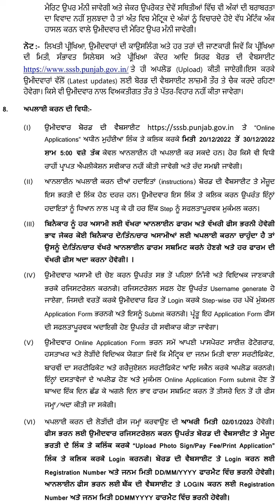Patwari Revenue & Rehabilitation Dept Recruitment PSSSB